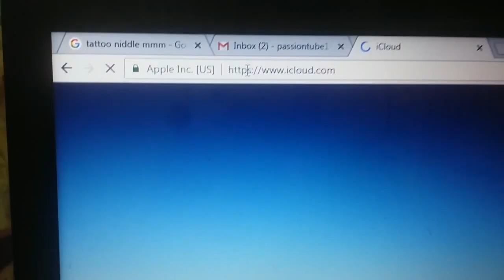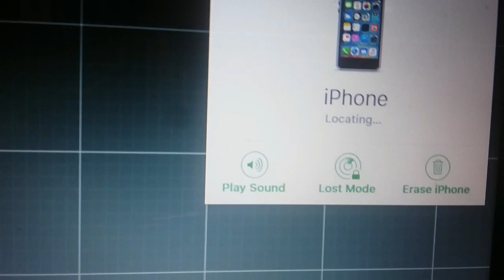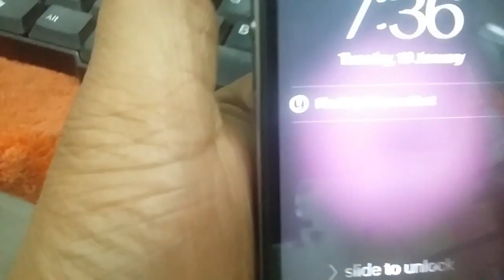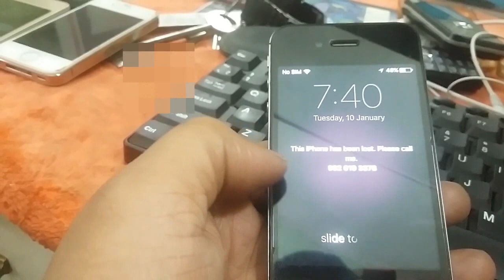How to track iphone 7 n all model 100% work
How to track iphone 7 n all model

如何跟踪iphone 7 n所有模型

Como acompanhar o iphone 7 em todo o modelo

วิธีการติดตาม iPhone 7 N ทุกรุ่น

Hoe om die iPhone te hou 7 N hele model

Як відстежувати Iphone 7 N всі моделі

Comment faire pour suivre l'iphone 7 n tout modèle